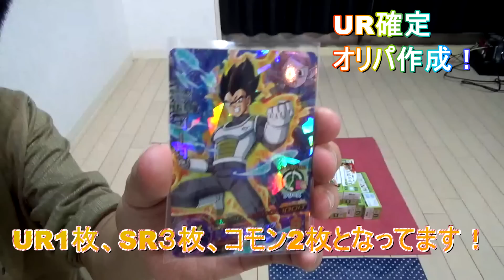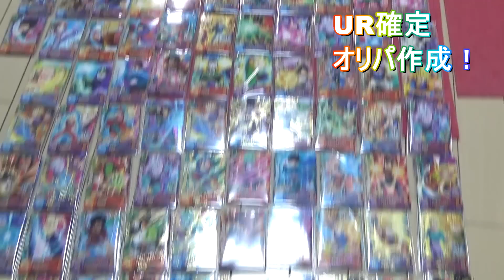【ドラゴンボールヒーローズ】UR確定オリパ150個つくってみたwww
ドラゴンボールヒーローズオリパ作成になります！
プレ企画にだすオリパ作成！なれずに以外と苦戦いたします(;'∀')

関連動画
ドラゴンボール超で大人気のあのカードゲームガチャをしてきました！
なんと今回当たりはゴクウブラックロゼと黒仮面！！
凄すぎるガチャを回してきました！！

第２回プレ企画当選者発表は３日までに行いますので、今しばらく
お待ちくださいm(__)m